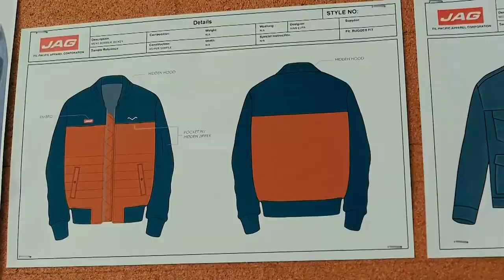Coco Martin X JAG Moto Jeans